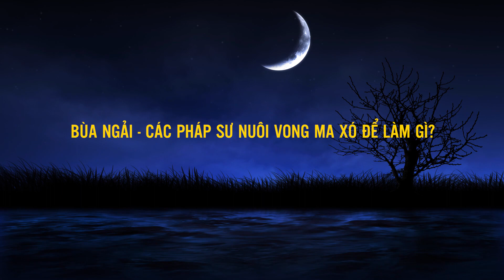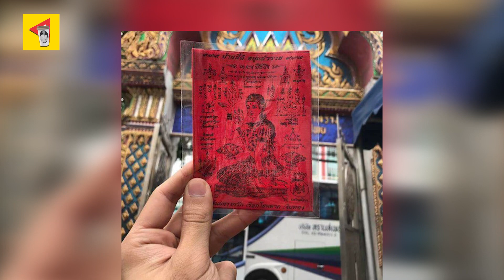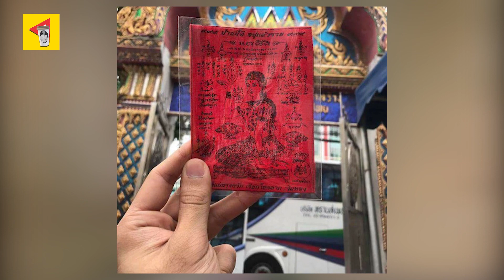Tục Nuôi Vong Ma Xó Của Các Pháp Sư - Vì sao vong linh lại nghe lời các Pháp Sư?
Theo phong thủy phương đông thì trong suốt chiều dài hình thành lịch sử con người luôn có một thế lực vô hình tồn tại song song và có khả năng chi phối đến thần thức của mỗi chúng ta nhưng để giải thích về những điều đó thì không phải đơn giản.

► Skype: Tungcom510
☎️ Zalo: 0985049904